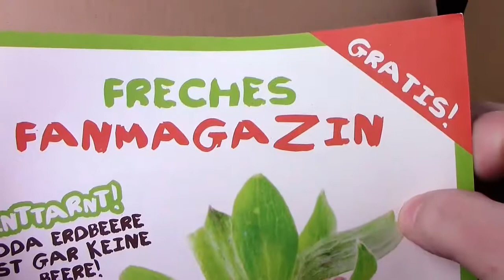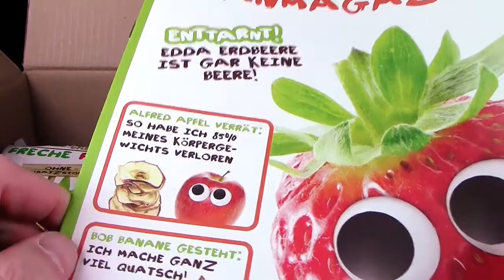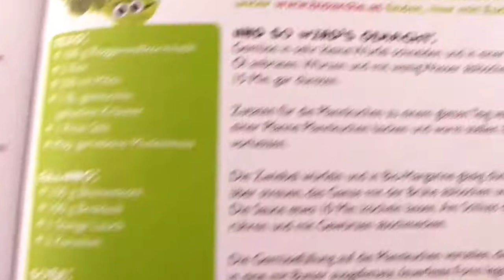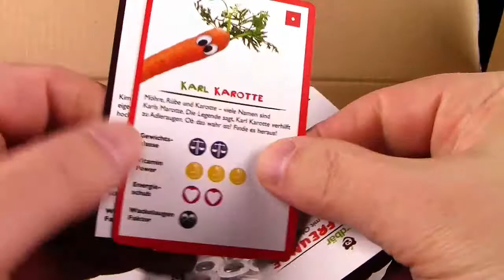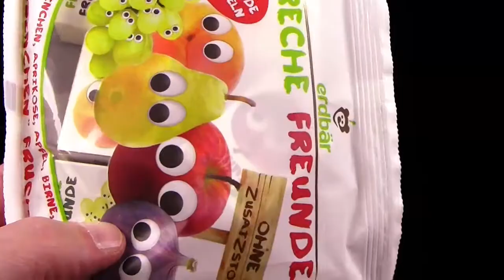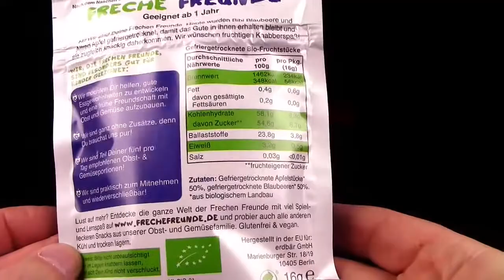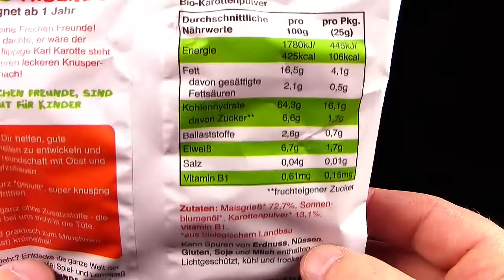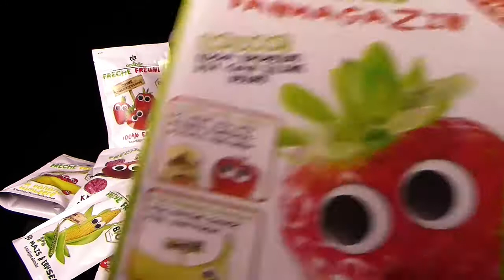Erdbär ® Freche Freunde - Bio Snacks - Unboxing & Preview